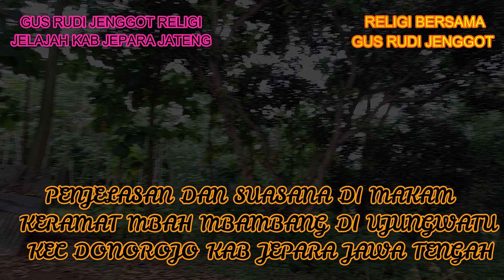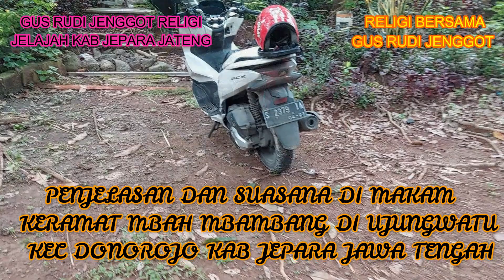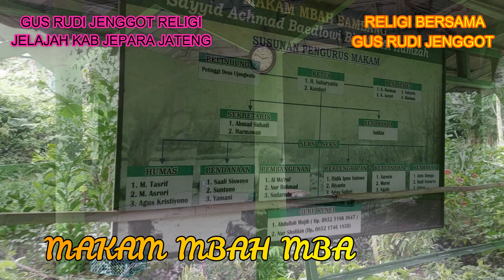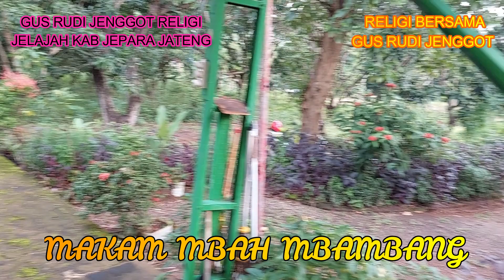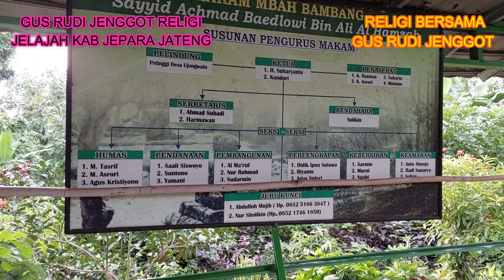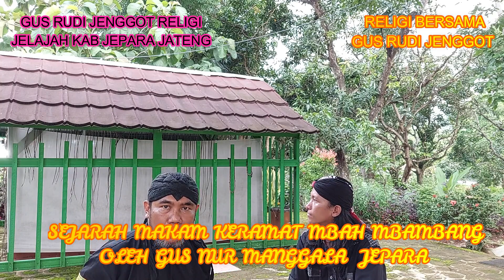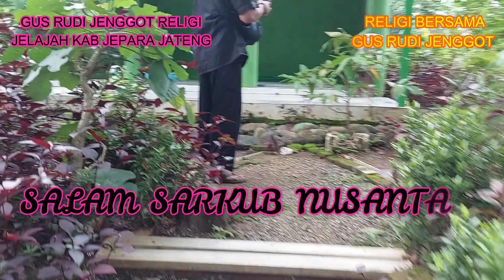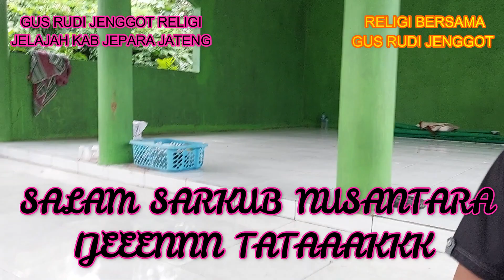( 0247 ) MISTERI KEBENARAN YG MENYELIMUTI MAKAM KERAMAT MBAH MBAMBANG DS UJUNGWATU KAB JEPARA JATENG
MAKAM KERAMAT MBAH MBAMBANG INI TERLETAK DI BELAKANG PERKAMPUNGAN WARGA DI ANTARA LUASNYA AREA SAWAH DAN LADANG MILIK WARGA DESA UJUNGWATU KECAMATAN DONOROJO KABUPATEN JEPARA PROFINGSI JAWA TENGAH
           SEMOGA PERJALANAN RITUAL DAN WISATA RELIGI BERZIARAH BERSAMA SAYA KELILING NUSANTARA INI MEMBAWAH BERKAH BAROKAH BUAT KITA SEMUANYA